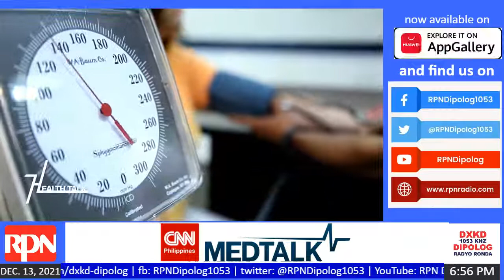CNN Phils Hour on RPN | DECEMBER 13, 2021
Cell# 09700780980 TNT or 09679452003 TM / CRUZTELCO 212-2526 & PLDT 917-6772

Download RPN Radio on Google Play Store, Huawei App Gallery, and